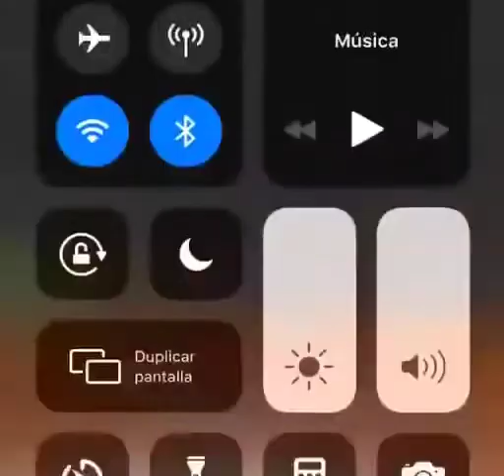10 minutes of plane dancing